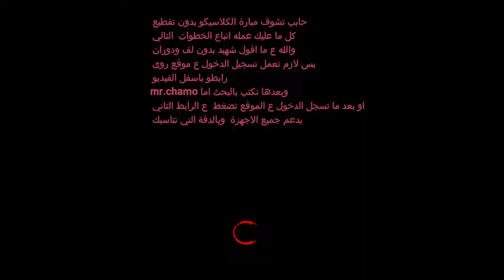اهداف كلاسيكو الارض ريال مدريد برشلونة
تابع معنا الاهداف ع الرابط التالي كلاسيكو الارض# ريال
الساعة التاسعة بتوقيت اوربا

ادخل ع الموق واعميل تسجيل الدخول من خلال الفيس بوك او جوجل  شغلة سهلة كتير
او اكتب بالبحث mr.chamo